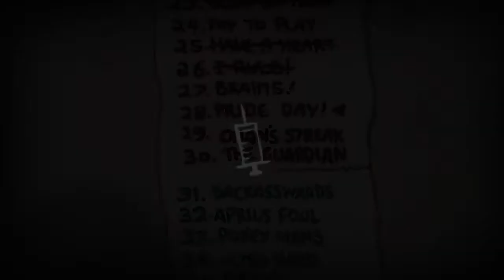Isaac's Reptentance 156 - "pride"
Zigg plays The Binding Of Isaac Repentance each day, in order to get better at it.

Today, an attempt at the challenge "Pride"